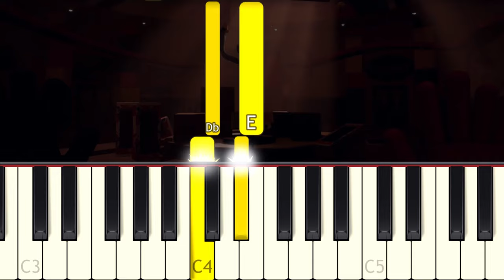POPPY PLAYTIME - It's Playtime - VERY EASY Piano tutorial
Learn how to play the Poppy Playtime Menu theme song : It's Playtime on piano with this Synthesia very easy 1 Finger piano tutorial! Enjoy! :)